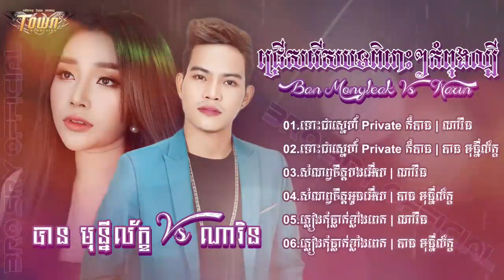ជ្រើសរើសបទពិរោះៗកំពុងល្បី / ទោះជាស្នេហ៍ Private ក៏បាន… | បាន មុន្នីល័ក្ខ Vs ណារិន Khmer Nonstop Song